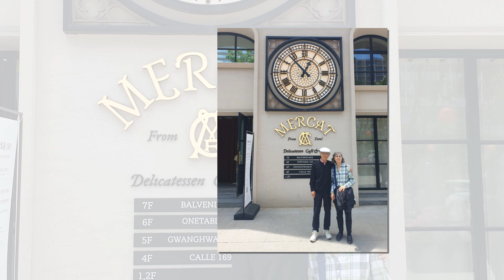With my dear wife